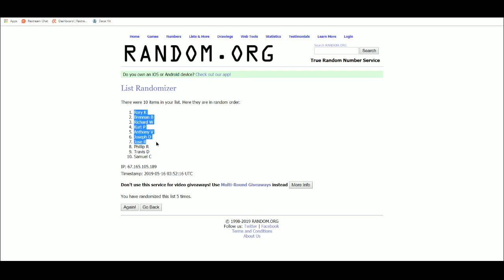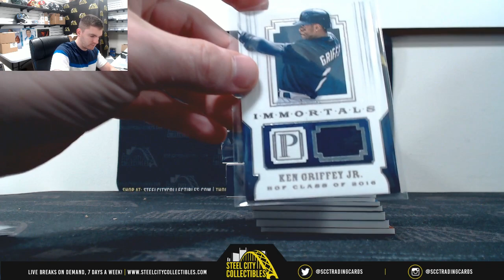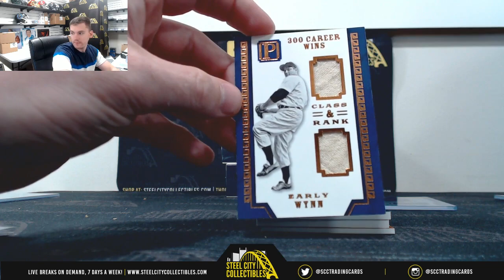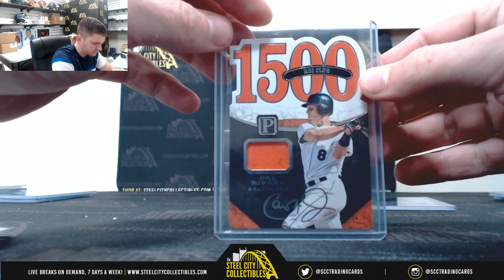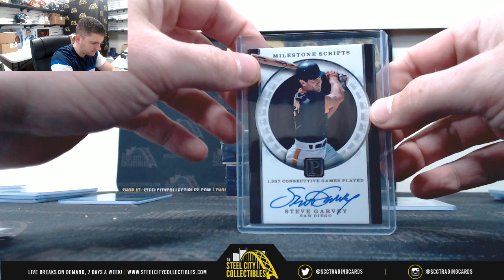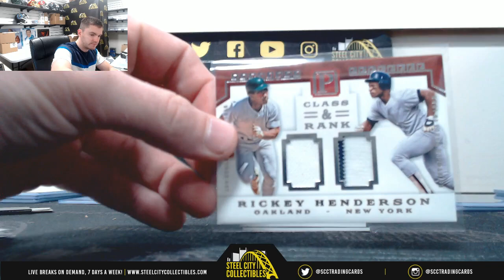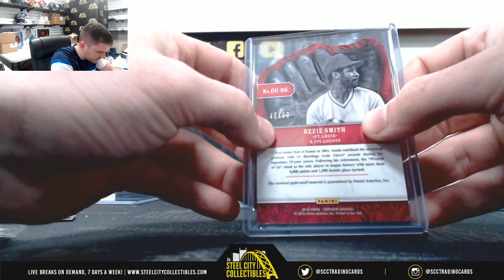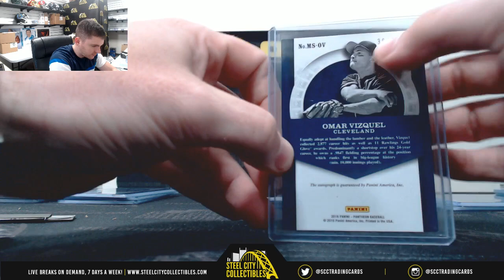2016 PANINI PANTHEON BASEBALL 4-BOX CASE RANDOM SERIAL # GROUP BREAK #44